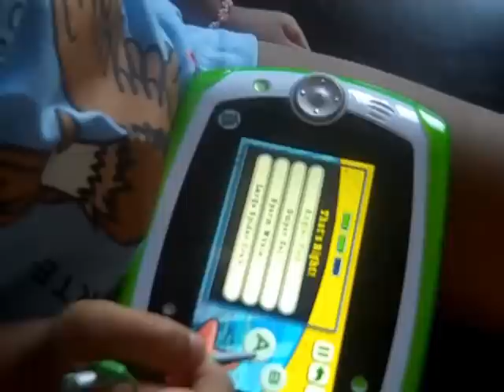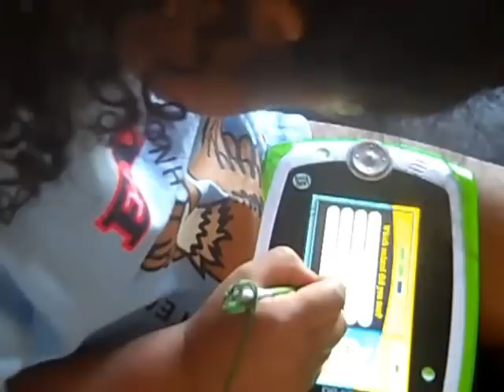The Magic School Bus: Oceans by LeapFrog